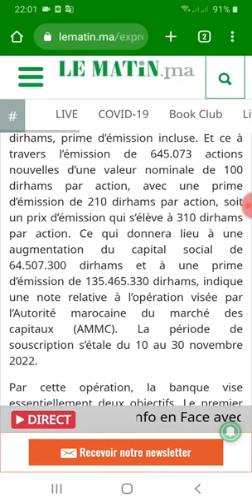CIH Bank : augmentation de capital de 200 millions de DH